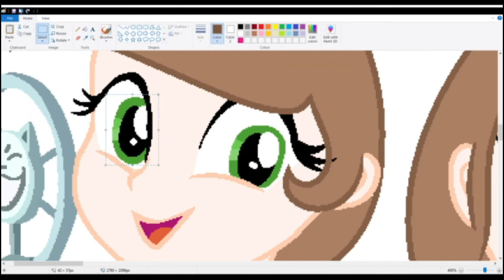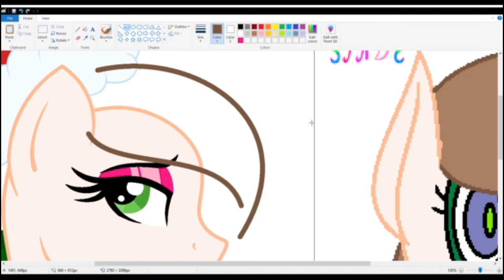Our Favorite Gal Speedpaint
Please note-My videos are for any MLP fan. any rudeness, disrespectful, or angry comments will be deleted or banned.

Thanks!

-PRD.